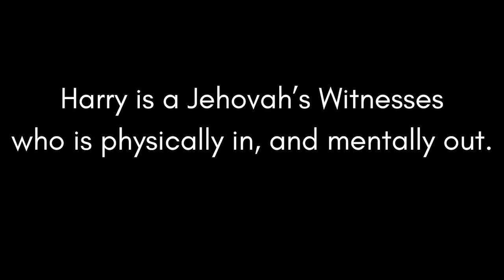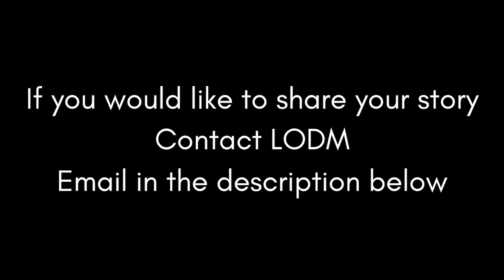Awake and Free: Stories from Ex-Jehovah's Witness - Harry's Story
🕊️  I talked with Harry recently, and was stunned and amused by the stories he had to share.

🤝 Join the Discussion:
Have you or someone you know experienced a similar journey? Share your thoughts, comments, and experiences in the comment section below. You can also reach out, if you would like to share your story. Let's support one another in times of difficulty.

🙏 Thank You, Harry
Thanks so much for coming on and sharing, I know it was tough.

All sound Provided by Zapsplat